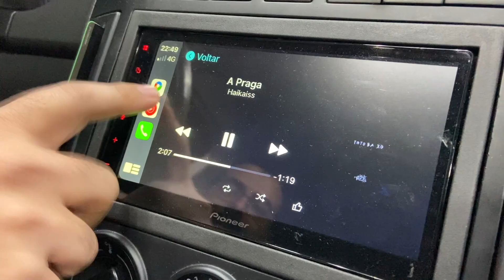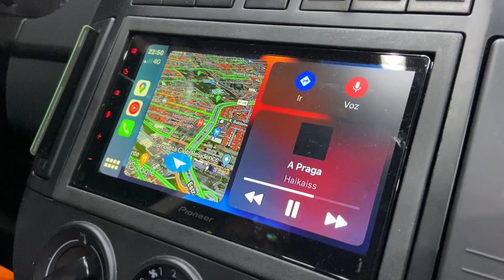POLO SEDAN SUSPENSÃO A ROSCA ARO 18 FEITO TUDO PARA ANDAR BAIXO